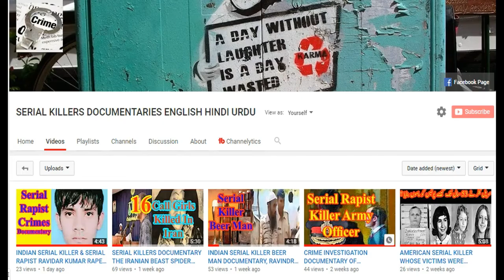CRIME INVESTIGATION DOCUMENTARY PAKISTANI SERIAL KILLER JAVEED IQBAL 100 BOYS KILLER HINDI URDU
This is the story of Javeed Iqbal Mughal (Serial Killer of 100 Children) in Pakistan. Javeed Iqbal Mughal killed 100 chidren in Lahore Punjab. He sodomized the boys and killed them. Javeed Iqbal was so brutal that after killing the boys he cut them into small pieces and dissolve the body parts in hydrochloric acid.
Serial Killer of 100 Children. (100 बच्चों के सीरियल किलर)
यह पाकिस्तान में जावेद इकबाल मुगल (100 बच्चों के सीरियल किलर) की कहानी है। जावेद इकबाल मुगल ने लाहौर पंजाब में 100 चिद्रेन की हत्या कर दी। उसने लड़कों को sodomized और उन्हें मार डाला। जावेद इकबाल इतने क्रूर थे कि लड़कों की हत्या के बाद उन्होंने उन्हें छोटे टुकड़ों में काट दिया और शरीर के हिस्सों को हाइड्रोक्लोरिक एसिड में भंग कर दिया।
100 बच्चों के सीरियल किलर। (100 बच्चों के सीरियल किलर) SERIALKILLERSDOCUMENTARYENGLISHINDIURDU SERIALKILLERSDOCUMENTARYENGLISHURDUHINDI Serial Killers Documentaries English Hindi Urdu. CRIME INVESTIGATION DOCUMENTARY PAKISTANI SERIAL KILLER JAVEED IQBAL 100 BOYS KILLER HINDI URDU SERIALKILLERSDOCUMENTARYENGLISHINDIURDU Serial killers documentary, serial killer documentary, serial killer documentary, serial killer interviews, serial killer movies hindi dubbed, serial killer movies in hindi, crime documentary, crime documentary murders, crime that shock Britain, crime patrol satarak latest full episode 2021, crime investigation department cid, crime investigation documentary in hindi, crime investigation movies in hindi dubbed, Mrs. Serial Killer Official Trailer | Jacqueline Fernandez, Manoj Bajpayee | May 1 | Netflix India